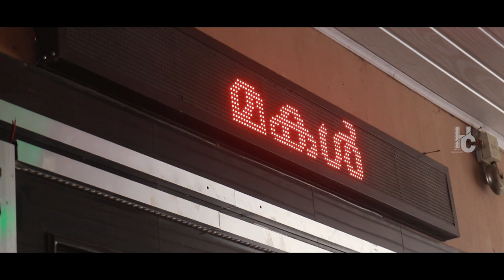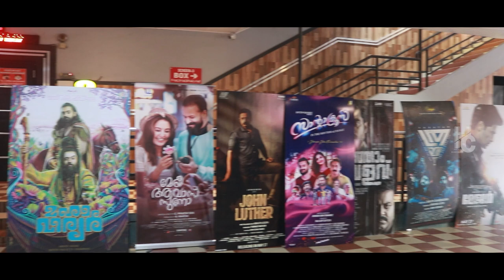Makal | Movie Review | Padam Enganeyund? | Holiday Creations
Makal Movie Review
Vanitha Vineetha Theatre Edappally